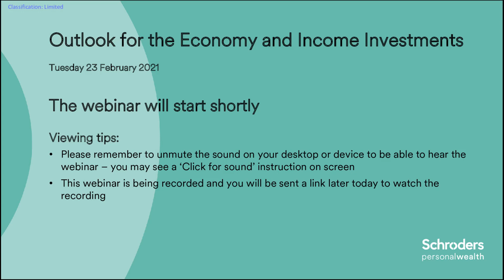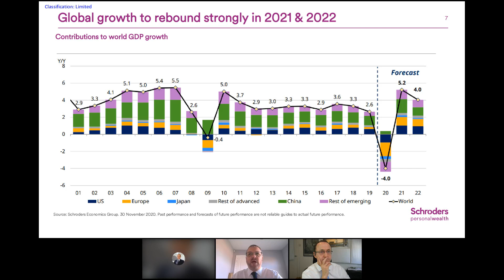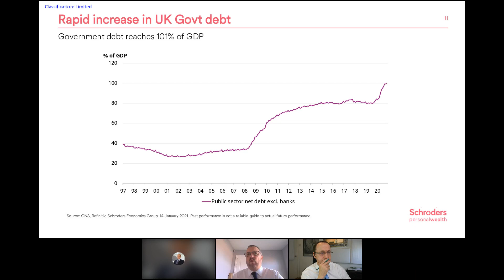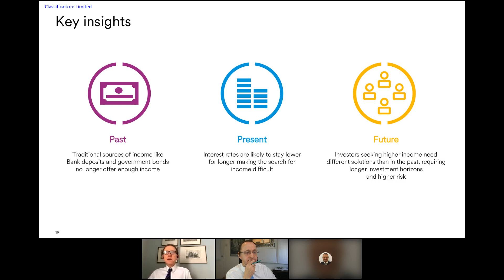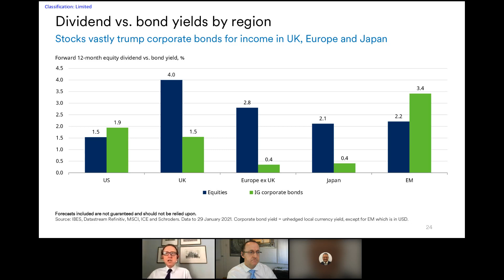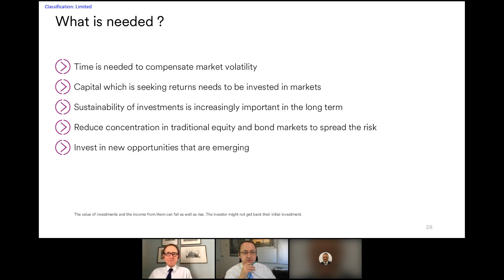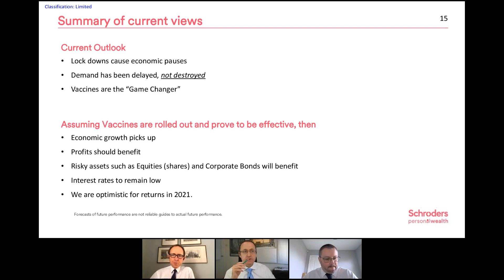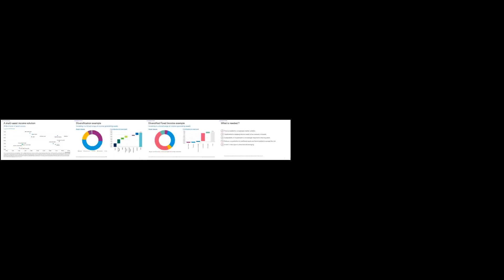Outlook for the Economy and Income Investments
David Ryder, Senior Investment Writer and Analyst, is joined by Steve Mann, Head of Investment Specialists, to discuss the outlook for the global economy. Guest speaker Rupert Rucker, Head of Income Solutions at Schroders Investment Management, then takes an in-depth look at income investments.